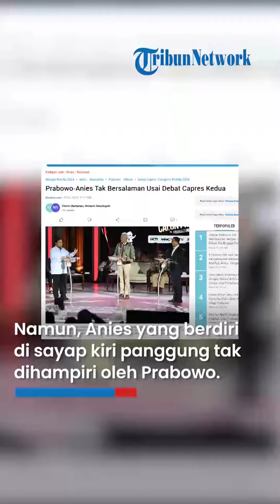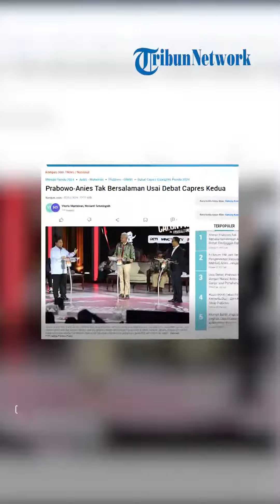Sempat Salami Ganjar, Prabowo Malah Kabur Cueki Anies Selesai Debat Capres, Ada Apa?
TRIBUN-VIDEO.COM - Calon presiden (capres) nomor urut 2, Prabowo Subianto tidak bersalaman dengan capres nomor urut 1 Anies Baswedan, selepas debat capres yang berlangsung panas antara keduanya.

Pantauan Kompas.com, setelah acara debat ditutup, Anies dan capres nomor urut 3 Ganjar Pranowo sempat bersalaman. Begitu pula Prabowo sempat bersalaman dengan Ganjar.

Namun, Anies yang berdiri di sayap kiri panggung tak dihampiri oleh Prabowo.

Prabowo justru berjalan ke sayap kanan, sebelum dihampiri ketua umum partai politik pengusungnya, Ketua Umum Golkar Airlangga Hartarto dan Ketua Umum Partai Amanat Nasional (PAN) Zulkifli Hasan.

Kemudian, Anies terlihat tetap berada di posisinya dan berkumpul dengan para pendukung, serta keluarganya.

Sementara itu, Prabowo menghambur ke arah pendukungnya di bawah panggung, tepat di seberang Anies.

Prabowo kemudian kembali ke atas panggung bersama rombongan pendukung dan elite partai politik pengusungnya setelah Anies turun dari panggung.

"Saya mencari tapi sudah tidak ada. Jadi tidak tahu ke mana harus bersalaman," kata Anies kepada wartawan selepas debat.

Dalam debat capres kedua, Anies dan Prabowo memang beberapa kali berbalas argumen.

Anies bahkan menyindir kapasitas Prabowo sebagai Menteri Pertahanan (Menhan) yang dianggap belum bekerja optimal selama empat tahun.

Prabowo kemudian berkali-kali menyindir balik Anies dan menyebut data eks Gubernur DKI Jakarta itu keliru.

Puncaknya, Prabowo sampai melontarkan argumen keras kepada Anies yang dianggapnya tak layak bicara soal etika kepadanya.

Sebagai informasi, debat kedua capres ini diselenggarakan di Istora Senayan, Jakarta, Minggu (7/1/2024).

Anies Baswedan, Prabowo Subianto, dan Ganjar Pranowo beradu gagasan seputar pertahanan, keamanan, politik luar negeri, globalisasi, hubungan internasional, dan geopolitik.

Artikel ini telah tayang di Kompas.com dengan judul "Prabowo-Anies Tak Bersalaman Usai Debat Capres Kedua", Klik untuk baca